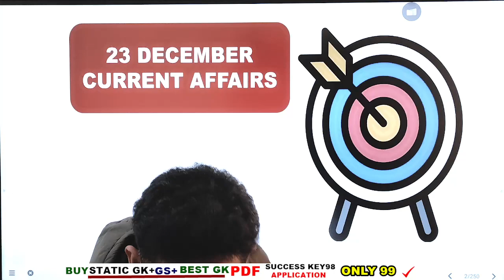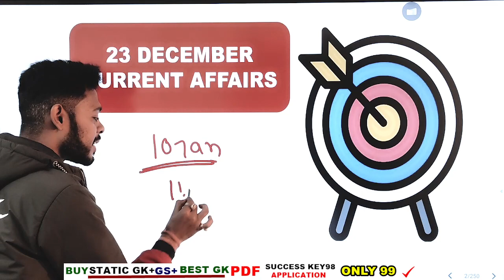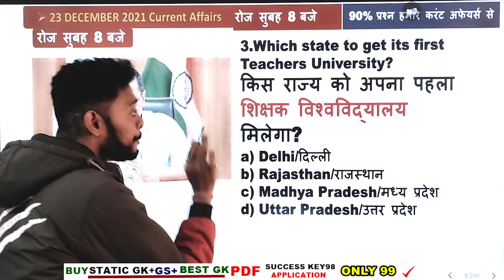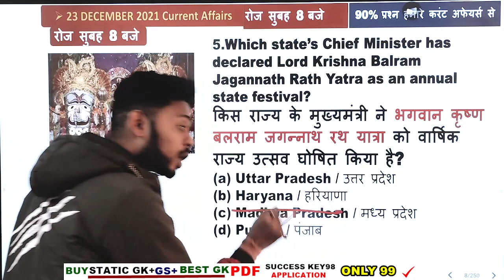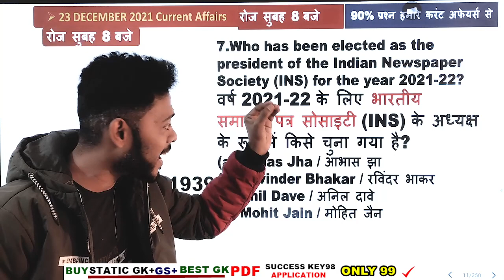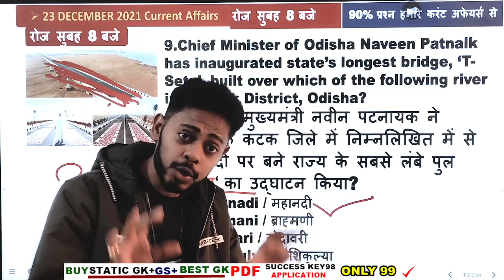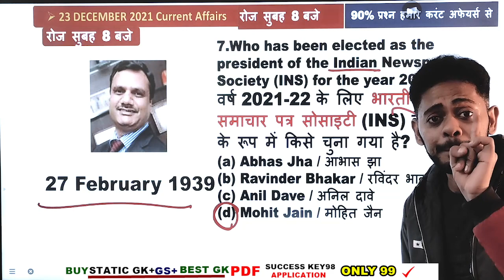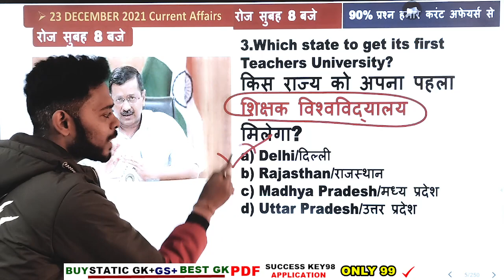🔴 23 DECEMBER 2021 CURRENT AFFAIRS | Important Current affairs 2021 download PDF Free 🔥